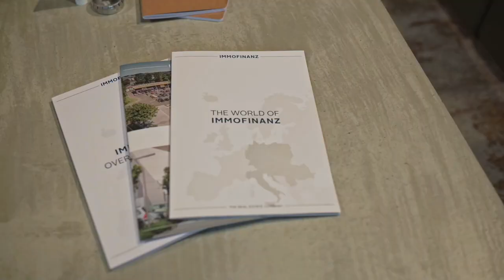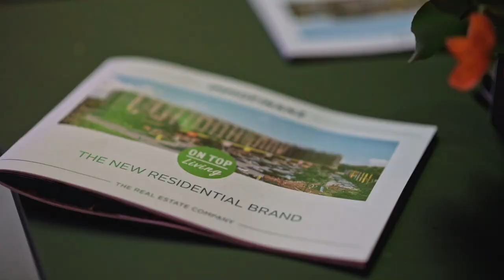Immofinanz @ MIPIM 2022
IMMOFINANZ took part at this year's MIPIM in Cannes and hosted a successful Viennese Schnitzel Evening